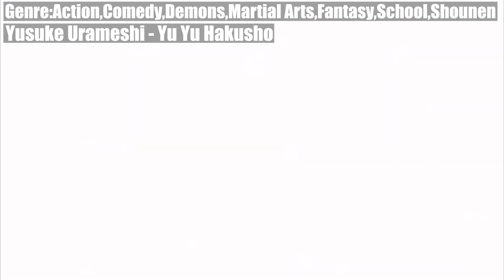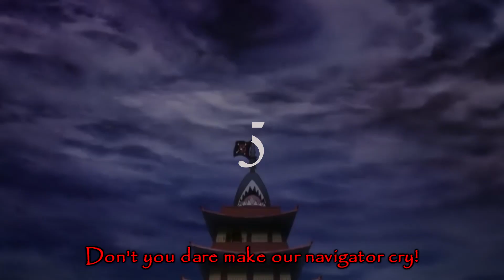Top 10 Anime Character Who NEVER Gave Up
▶Thumbnail:  Naruto: Shippuuden
▶Video Music: 1. Dallex - Lights
2. Triple M - 2GETHER